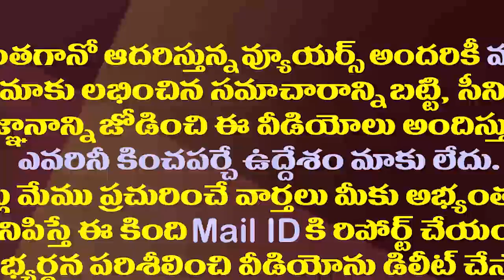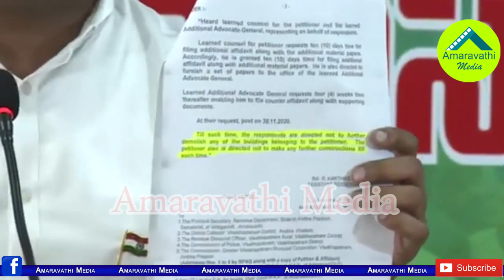మీకోసం ముహూర్తం ఆగదు..రిపోర్టర్ కు ఎమ్మెల్యే గుడివాడ కౌంటర్| MLA Amarnath Counter to Media Reporter